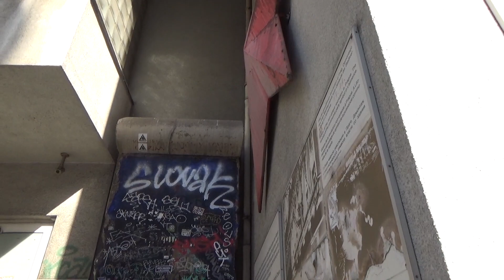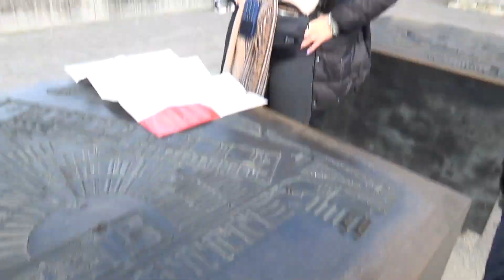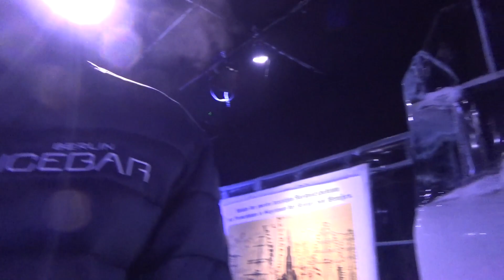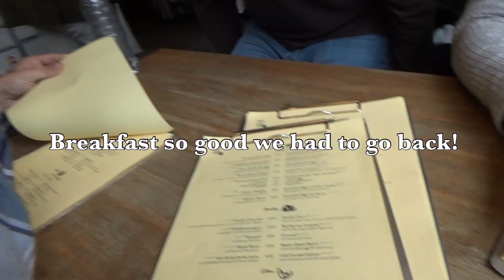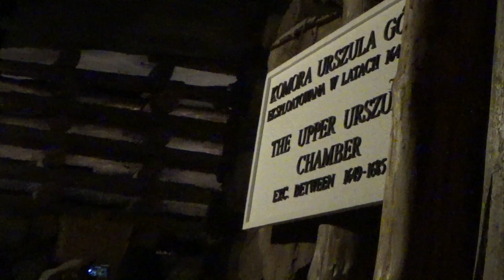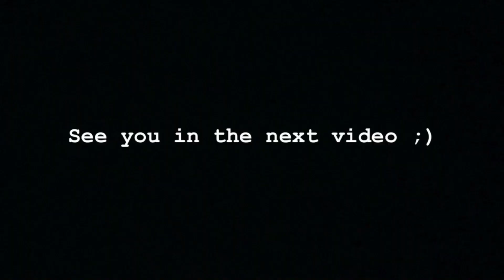berlin and krakow with a bunch of 20 year olds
This one was a doozy! We did Berlin and Krakow one day after returning from Italy, but it was so worth it. It was a lot of chaos, a lot of fun, and a lot of arguing. Keep in mind that only two of us knew each other three months prior to this. That's study abroad for you.